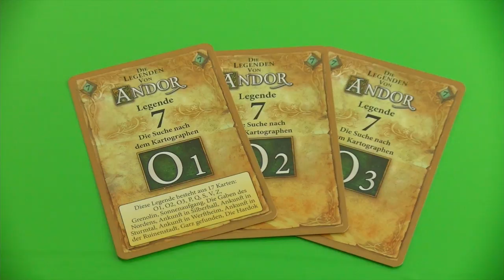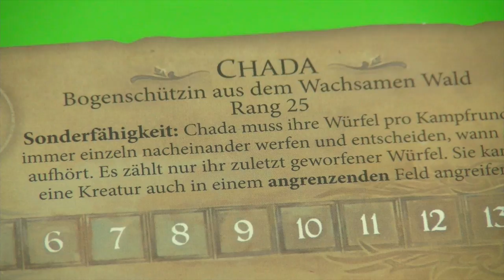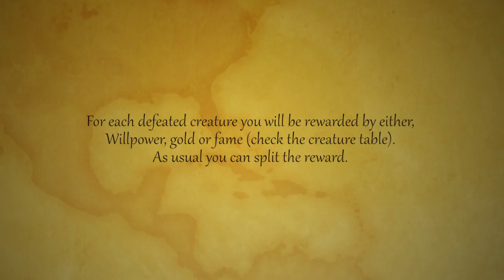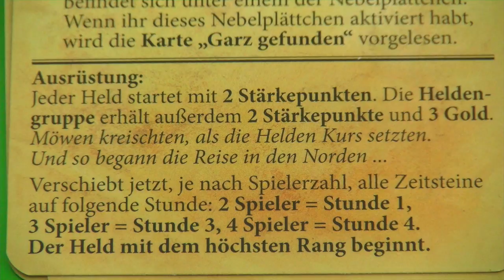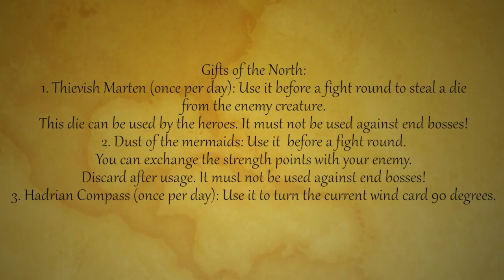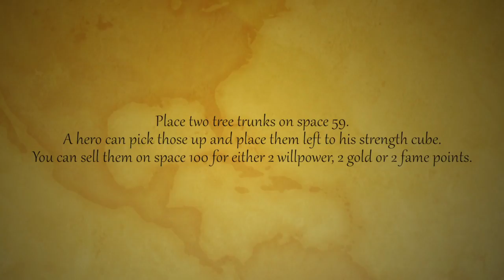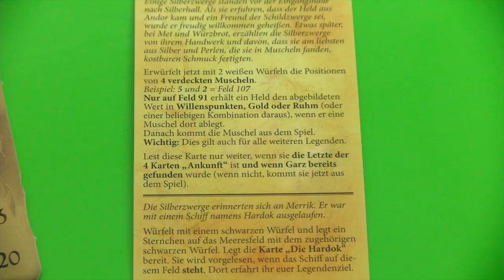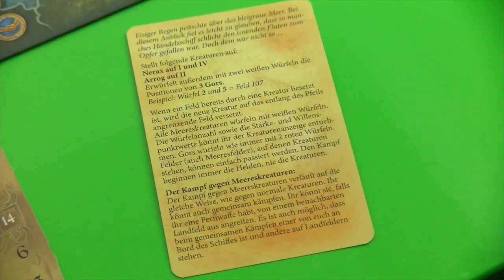jPlay walks through Andor II: Voyage North - EP1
Today I start my walkthrough of "The Legends of Andor: Part II Voyage North", which is the first big box expansion to the base game by Michael Menzel.